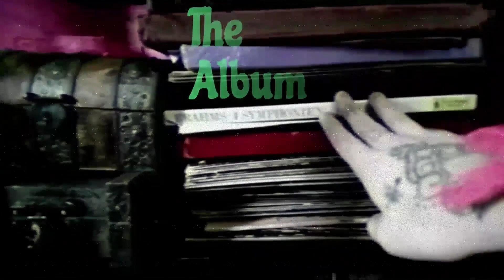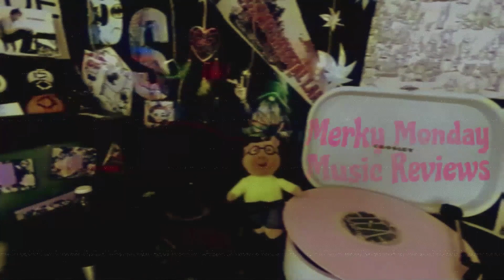Merky Monday Music Reviews Ep.71 LORDI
Every Monday I sit down and do a Music Review on Horror music. I sit down and mainly do tattoos with you guys while I listen and rate some Horror music!

Riffing on Horror
Merky Monday Music Reviews

Riffing on Horror

Riffing on Horror
TheMerkyMaker

Riffing on Horror
merkymondaymusic

TheMerkyMaker